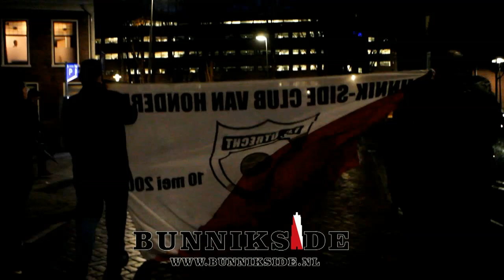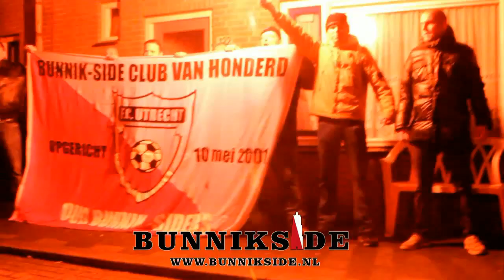Joppie stillen Tocht 18-3-2014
UTRECHT - Zo'n 300 FC Utrecht-fans hebben dinsdagavond een stille tocht gelopen voor supporter Job Lijffijt. De politie begeleidde de menigte. De 53-jarige Lijffijt was één van de bekendste fans van de club. Hij overleed maandag onverwacht in zijn slaap aan een hartaanval.

De tocht, met spandoeken en Bengaals vuur, startte bij café Murk in Ondiep en ging onder meer langs het huis van Lijffijt. Daar hielden de supporters een minuut stilte. De familie van Lijffijt was diep geroerd.

Volgens FC Utrecht was Lijffijt - beter bekend als Joppie - een supporter van het eerste uur. Hij had zijn vaste stek op de Bunnikside en reisde de club altijd achterna, ook in het buitenland.

De afgelopen jaren was hij portier van het supportershome van FC Utrecht en begeleidde hij vaak de supportersbussen bij uitwedstrijden. "Hij werkte nauw samen met de veiligheidsorganisatie en de supporterscoördinator van FC Utrecht. Job stond voor zijn supporters, zijn club en zijn stad", staat op de clubsite.

"Job was het gezicht van de supporters. Hij wás FC Utrecht. Hij had het hart op de tong, een grote bek en een klein hartje. Job deed alles voor de club, zijn familie en de stad. Dat maakt hem in mijn ogen heel groot", aldus supporterscoördinator Robert Junier.

Zondag is er een uitvaartdienst in de Galgenwaard.

Met dank aan de gemeente politie Utrecht voor de samenwerking!!!